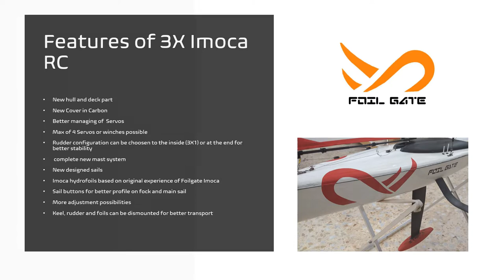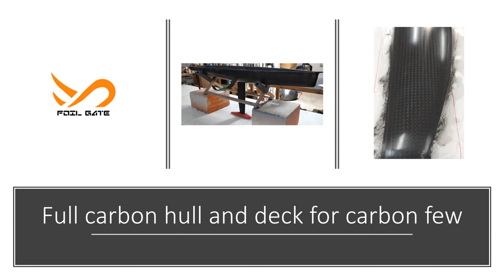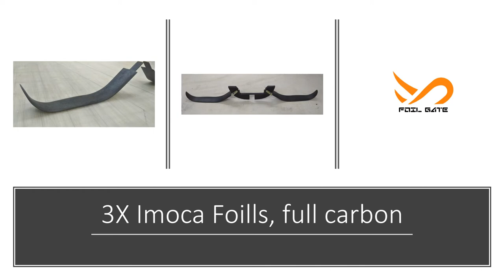3X Imoca RC presentation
In this video you will find all details about the 3X1 Imoca RC from Foilgate.